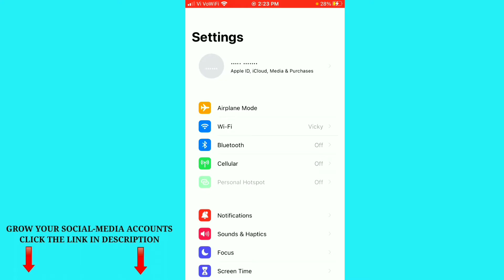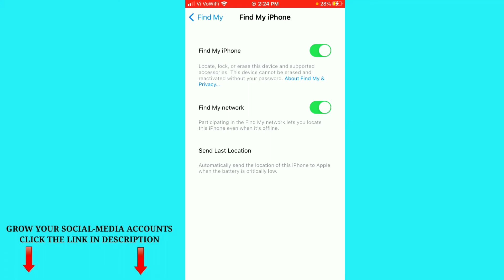How To Turn On Find My iPhone on Any Apple Device in 2022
✅ FREE SERVICES HOW TO GROW YOUR YOUTUBE CHANNEL
SUPPORT US SO THAT WE CAN CREATE EDUCATIONAL VIDEOS DAILY

AND ALSO